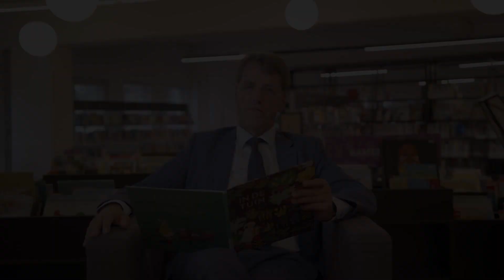Internationaal project Europe Readr komt naar de Bibliotheek Emmen!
Het Internationale project van het Europe Readr platform komt naar Bibliotheek Emmen. Europe Readr is het vlaggenschipproject van het Sloveense voorzitterschap van de Raad van de EU, dat iedereen aanmoedigt een boek open te slaan voor een betere toekomst. Het digitale Europe Readr-platform brengt actuele maatschappelijke kwesties onder de aandacht van lezers over de hele wereld.

Het zet aan tot nadenken over de wereld waarin we willen leven en biedt ons de gelegenheid om de Europese Unie te beschouwen als een gemeenschap in al haar diversiteit en onderlinge verbondenheid en als een gemeenschap met een gemeenschappelijke toekomst.

Het Europe Readr paviljoen is door studenten van de TU Delft ontworpen en gebouwd en staat voor het bevorderen van de leescultuur en het kritisch denken over de toekomst van het leven in alle samenlevingen. Ook stimuleert het de dialoog over gedeelde Europese waarden en onderwerpen als de Europese Green Deal.